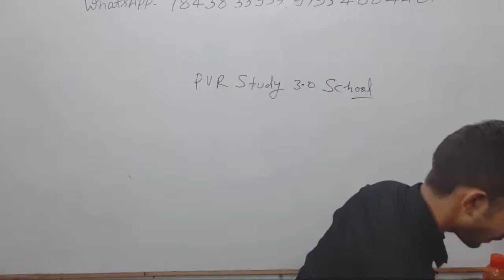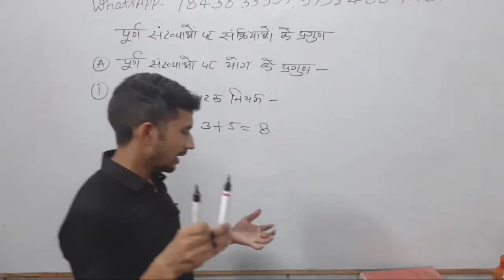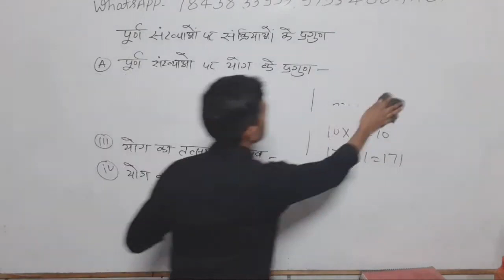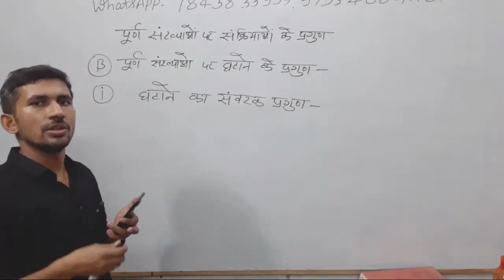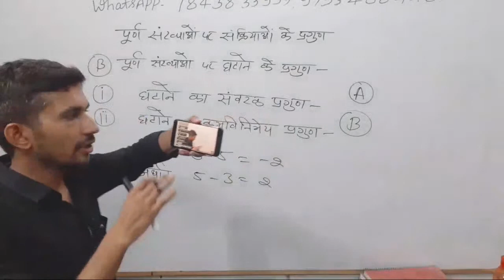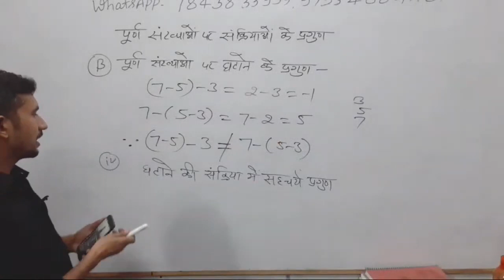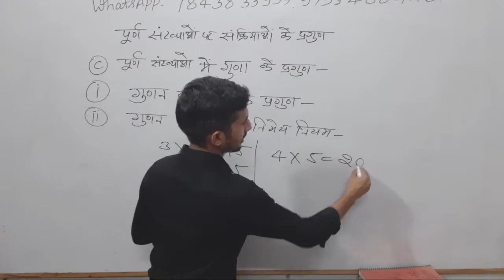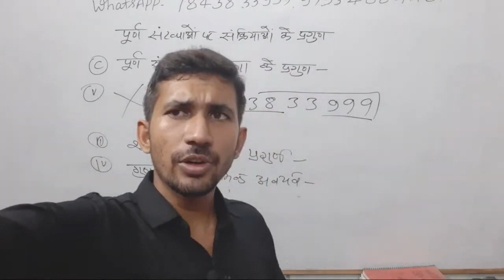LIVE - 10 _ UP DELED 2nd SEMESTER MATHS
pvrstudy,rajkumar,rajkumarsir,raj,up deled 2nd sem,up deled 2nd sem maths,maths btc 2nd sem,btc 2nd sem maths